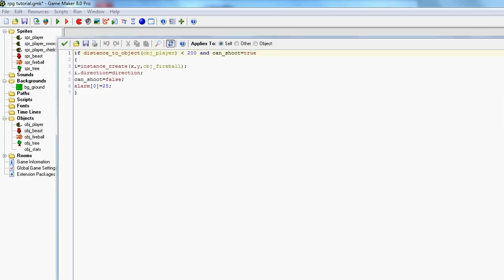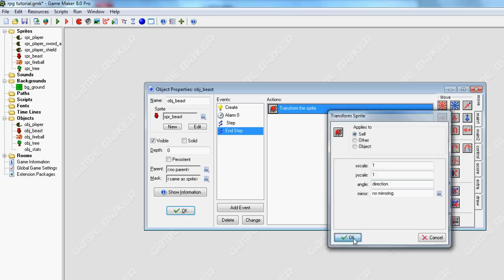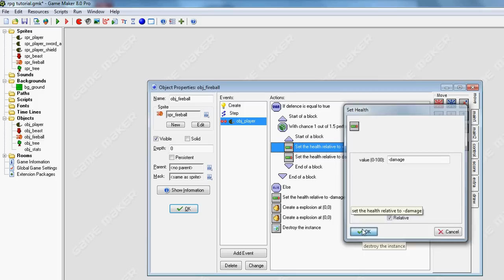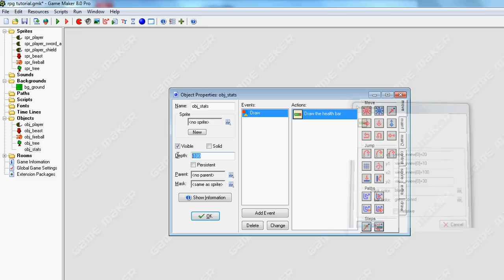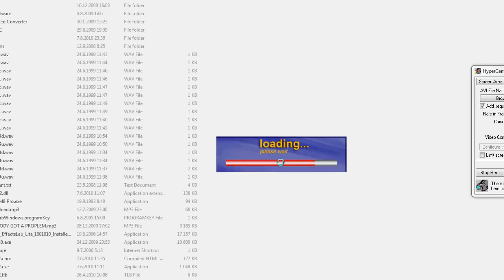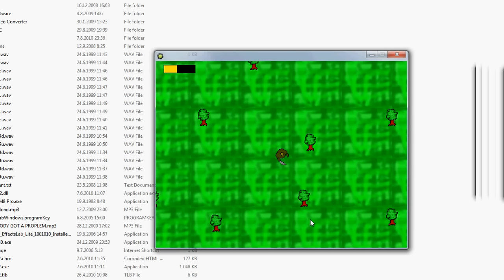Game maker Rpg tutorial part 2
Game maker tutorial. Make part 1! Moving with wasd and turning with mouse mouse left key to attack and right to shield.
Enemys shoot automaticly if you see them.